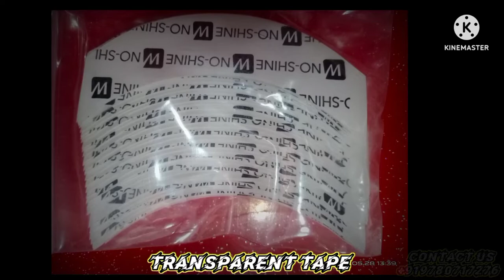HAIR PATCH TAPE | 8 TYPES OF TAPE | IN WHOLESALE PRICE | FANCY HAIR WIG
FANCY HAIR WIG AND PATCH (JALANDHAR,PUNJAB)

4000 to 30000 Tak Ki Quality ke Patch h Hmaare Paas
5000rs (LOW QUALITIY) 6 months (PATCH LIFE)

7500 (PATCH) ki life 12 MONTH, 8500 ki Life 1 YEAR
10000rs Wale Ki normal life hain 1.5 YEAR
12000rs H.D quality life 2 yrs

15000rs H.D.T. quality life 2 to 3 yrs. (18000 HDT+ 1 yrs waranty)

22000rs life 2.5 yrs (100% Real Look)

28000 (PAPER PATCH) 110% real look life 3 yrs

30000 (PAPER ULTRA patch) k hair solution and killer look...

SHOP TIMIMG - 8.00am to 9.00pm

Calling time - 8.00 to 9.00pm

JALANDHAR JALANDHAR

#PROFFESIONAL & CAM LOOKING#

agar details puri pdhenge to kuch puchne ki jrurat nhi pdegi,
hair patch nhane se, bike chlane se, barish se, hawa se, halka fulka khichne se, saune se, bilkul bhi nhi nikalta.

hair patch lga kr bike chla skte hai, sari sports activities kr skte hai, shower,
swimming kar skte hai,

whatever all work kar sakte hai jisse ki apke hair patch ko koi nuksan nhi hog..

(BASIC HAIR PATCH CARING) ise lga kar WEEK me 3 bar head wash karna hai,
 head wash krne ke liye CONDITIONER USE krna hai
DAILY SERUM ya GEL SHINING ke liye use karn hai, hair patch se apke balo ko koi farak nhi pdta wo kisa hai waisa hi rhega

(WE HAVE MANY YYPES OF HAIR PATCH)

(CLIPING SYSTEM) :- clipping patch me cliping use ki jati hai.
 clipping system me Hair patch ki service nahi hoti kyuki usme GLUE use nhi hoti.

isme aap jb marzi patch utar skte hai lga skte hein qki isme apke head ke hair tream krne ki jrurt nhi hoti.

(TAPING SYSTEM) :- ONLY TAPING me app patch 3 se 10 din tak use kr skte hai and tape lgne 5 min lgte hai.

taping system un logo ke liye hai jinhe itching jada hoti hai

(BONDING SYSTEM) :- isme hr 20 se 30 din me apko patch utar kar hair cut karwa kar patch ko wash karke GLUE tape lg kar refix krn hota hai

*agar aap dur rhte h to service ghr pe bhi kar skte hai.

HAIR PATCH ALL ACCESSORIES ARE AVAILABLE TAPE, GLUE, CLIP, GEL, SOLVENT etc.
low price me aap yaha se kharid skte hai.

yaha se delivery bhi ho jaegi hair patch accessories ki liye..

## ALSO LADIES PATCH AND WIG ARE AVAILABLE HARE WITH PROFESSIONLS FIDERS AND WEARES (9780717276)

JALANDHAR, FOOTBAL CHOWK.

## Jalandhar Jalandhar Jalandhar###

hair patch k price hair ki quality aur base pr depends krta h agar budget ho to
quality acchi choose kre tabhi look naturally acchi mil paegi aur aap satisfied  ho paenge

har range me hair base and quality ka difference hai aur ye approximately life hai fix nhi hai.

it's depend on your use
(hair style face ke according jaisa chahoge mil jaegi)

#for mor videos clicks kre##

(SERVICE CHARGES 350rs)

hair patch ka koi bhi SIDE EFFACT nahi hai SO DON'T TAKE TENSION mast ho kar lgwae..👍👍👍👍

👉Jalandharsa, football chowk
  basti guzan, main Bazaar